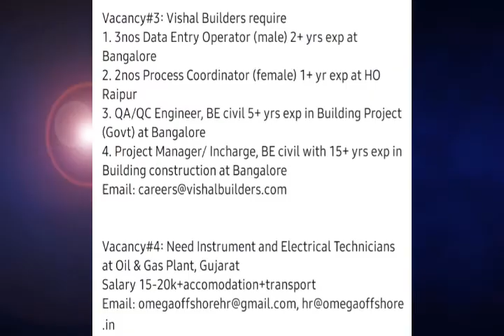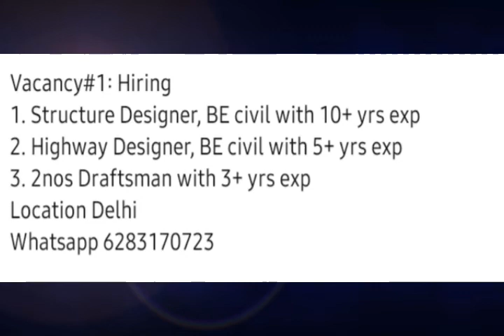CIVIL ENGINEER VACANCIES |JOBS ALL OVER INDIA |LATEST JOBS UPDATE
We are not a recruiter we just collect the information related to jobs and sharing.
Send your CV for given mail I'd in ads and call them for further informations.
Note- Send your CV to given mail I'd within a week or 2 days